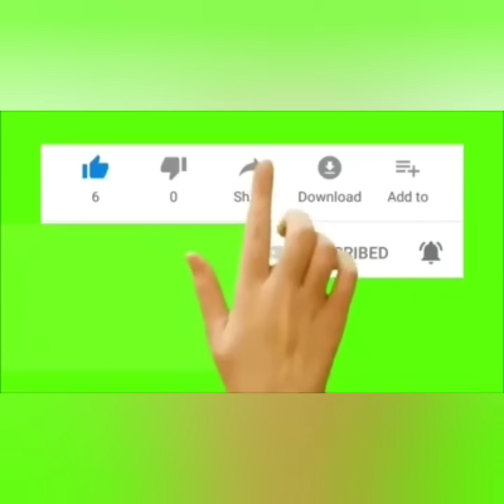Witness EXPOSED Beachy Stout DIRTY Sercrets In Court, Admits To Disposing Of Gvnz & Cellphones